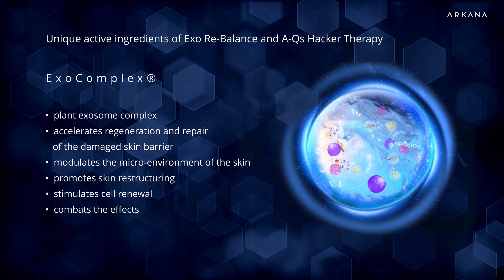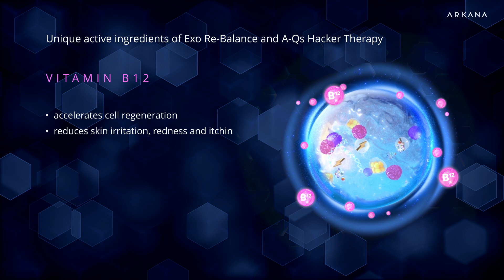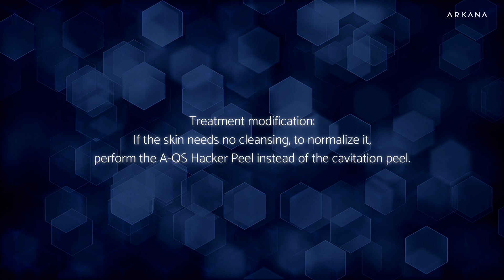Advanced Therapy + A-QS Hacker Therapy - treatment of acne vulgaris